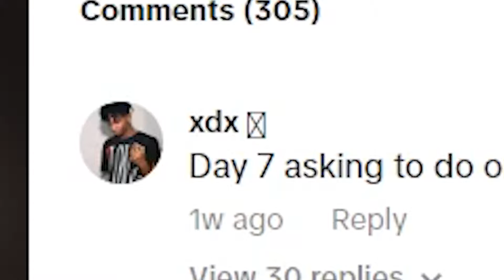She's back on orange youtube again...